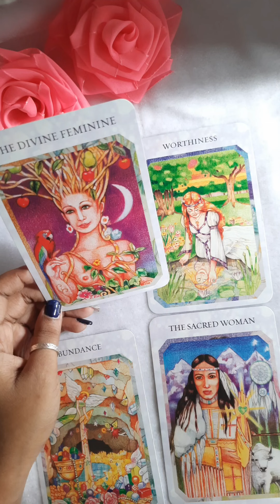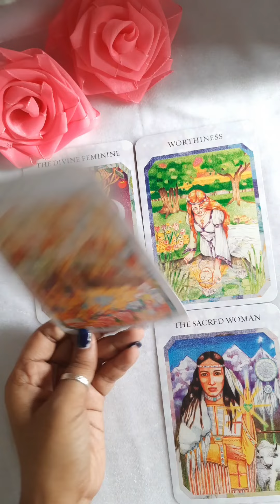Kaise Yaad Karte Hai Wo Apko ? 🦋 Allsigns